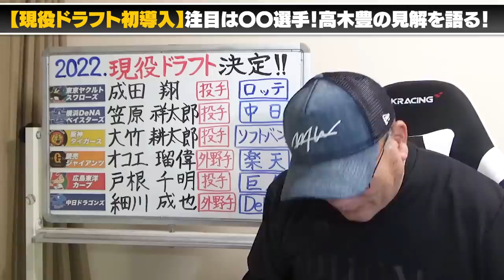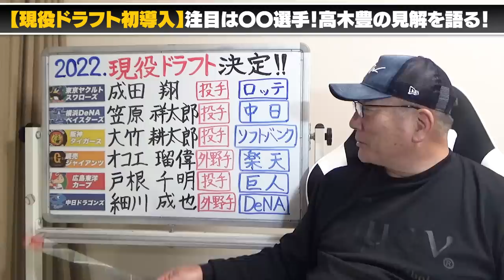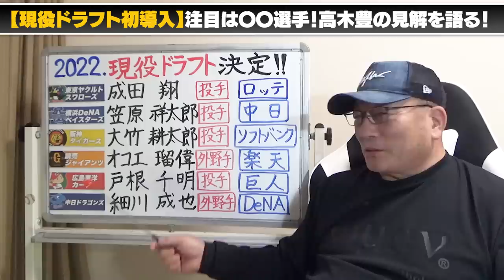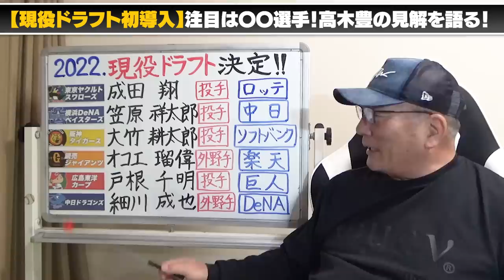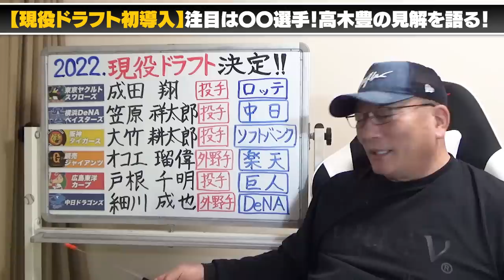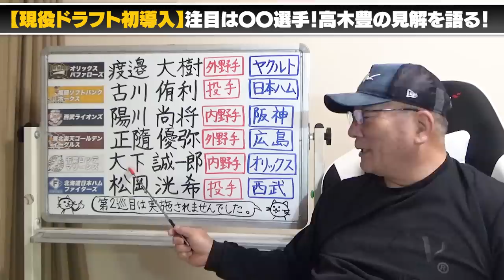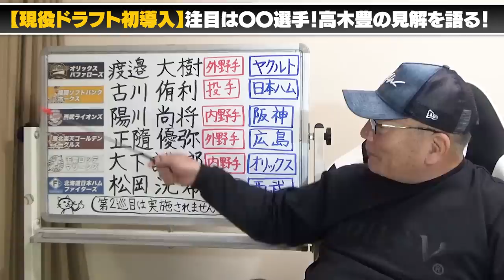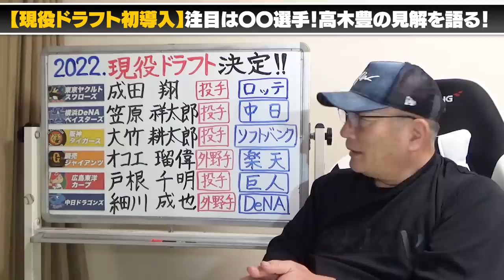【現役ドラフト】楽天オコエが巨人、阪神陽川が西武へ移籍！高木豊が注目の選手とは？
■ オススメの動画👇
【ラストノック#1】大好きだった野球をいじめや挫折などの理由で断念。参加者の想いに号泣•••「最後まで野球を続けたかった…」